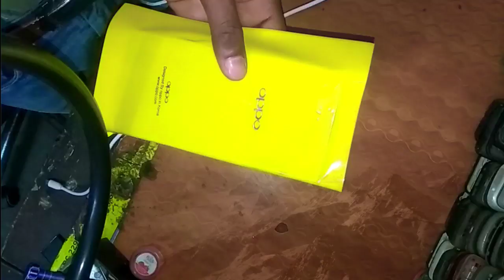A3s panic colour mobile mein dekhiae